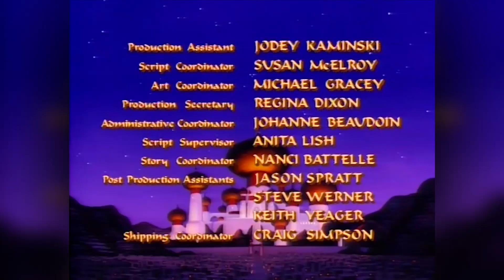Walt Disney Television/Buena Vista International Television (1986 Style)